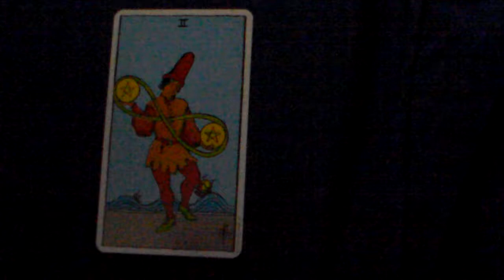How To Learn What The Two of Pentacles Tarot Card Means